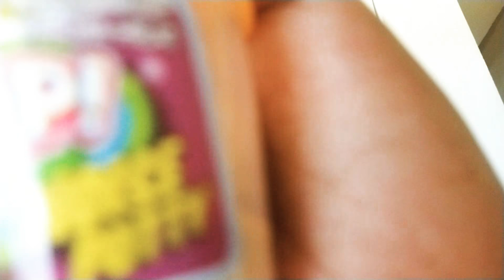Testing Flarp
Testing